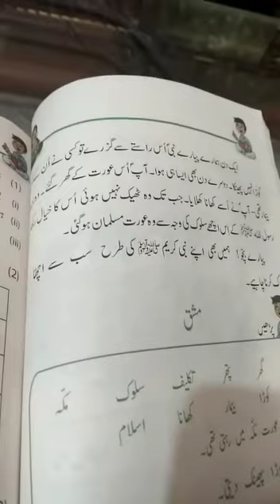II - URDU - Chp 3 (Lecture 2)